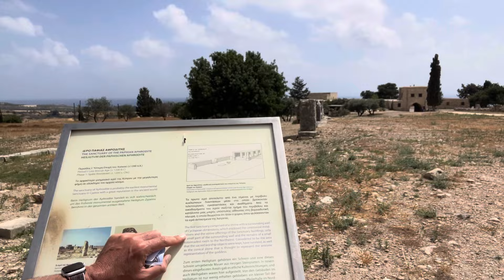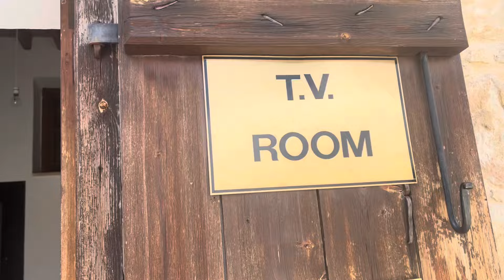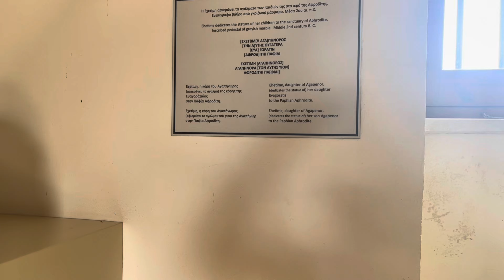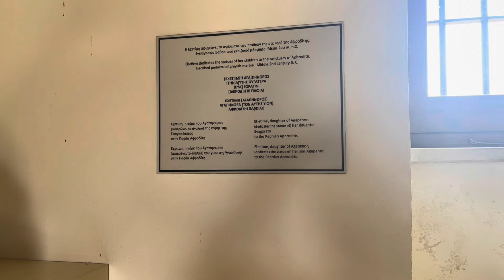Sanctuary of Aphrodite tour (Kouklia, Cyprus, May 2024).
A short video providing a snapshot of the archaeological site at Kouklia made during my holiday.